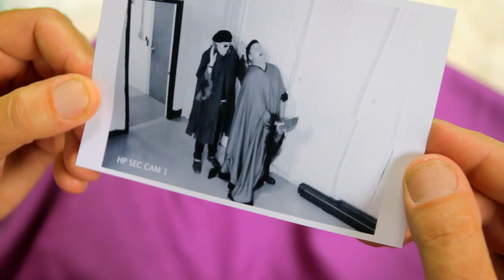I Treat My Animals Like Royalty | Heavy Petting With Mike Weaver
The network, concerned that Mike is mistreating his non-human co-stars, sends an animal psychologist to shadow him. Somehow, Randee Brando, actor, horns his way in. And Eli just loves some yoga, that's all.

Cast: Michael Weaver as Mike Weaver, Stephen Day as Safari Steve, Rob Belushi as Eli, and Peter Giles as Randee Brando, actor.

Heavy Petting With Mike Weaver is a show on the internet.